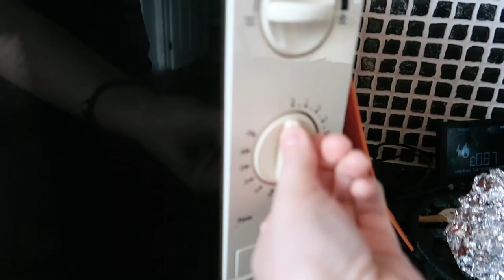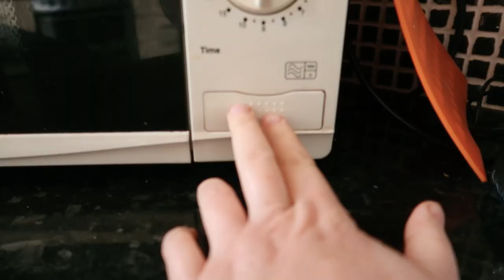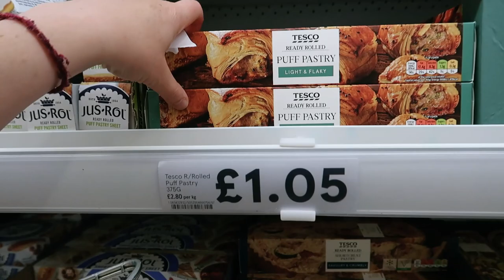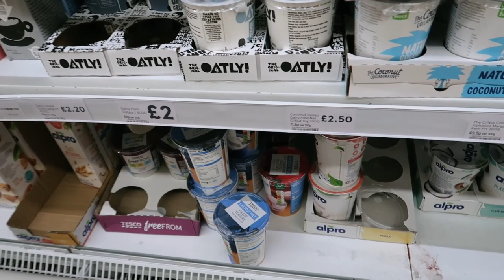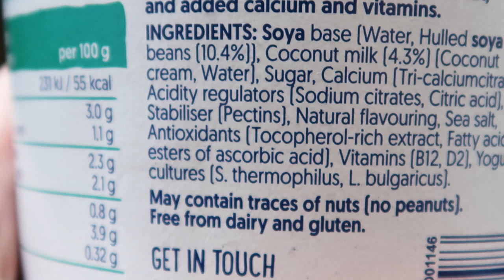I had a BRAINWAVE, popped to TESCO and made a cherry pie!: DAILY VLOGS UK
I had a brainwave in today's daily vlog. It's a mostly at-home vlog today, although I do pop to Tesco to go shopping for some cherry pie ingredients. I make a very cheaty cherry pie with premade components, but it was a delicious treat, nonetheless.

Here's the mini massage gun I was showing you in yesterday's vlog
The camera I used to film this while vlog
My footwear for out and about - Karrimor women's mount mid walking boots